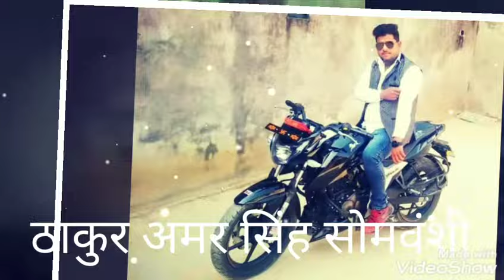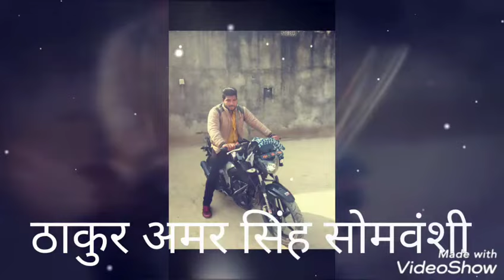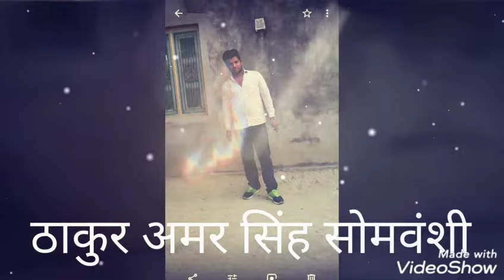Chitthi na koi sandesh //thakur amar singh //